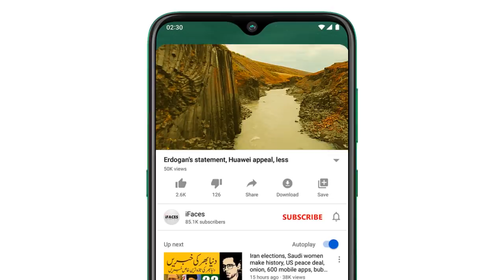Breaking and Selected News! آج تين دسمبر کي منتخب خبريں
Respected viewers اَلسَّلَامُ عَلَيْکُم aik aour new BreakingSelectedNews video ke saath jis ka title hai "Breaking and Selected News! آج تين دسمبر کي منتخب خبريں" umeed hai ke iFaces ki ye video jo ke some latest and pervious videos ki top most liked news se select ki gai hai aap ko zaror psand aaie gi. Thanks